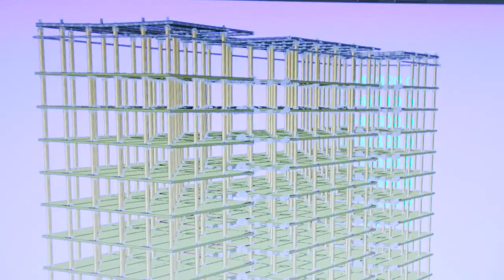Making More Mass Timber Wood Products for Buildings in BC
Structurlam is an example of a company that produces innovative engineered wood products for use in mass timber buildings, which are faster to build and emit less carbon during construction while still maintaining safety standards.